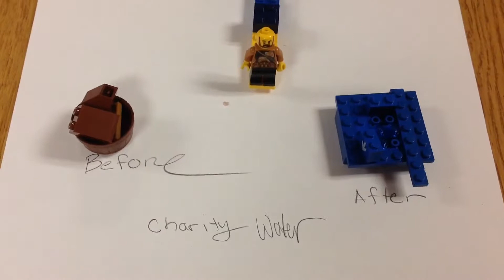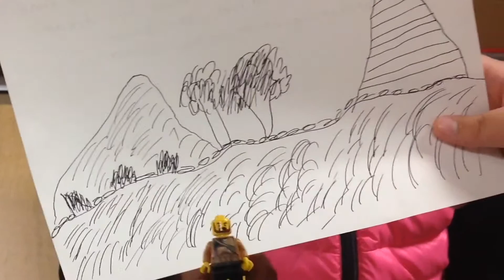Virtual Reality Learning Project